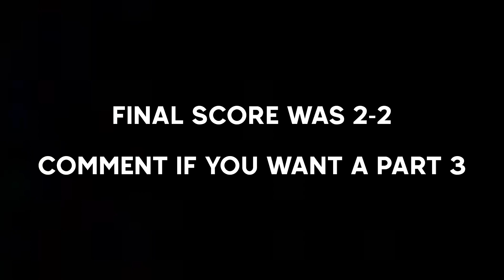GLM vs JFT (Which Team Is #1)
FOLLOW THE BOYS HERE